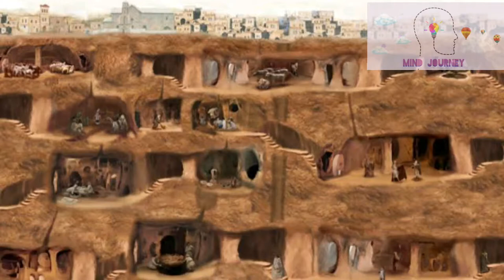Amazing underground cities!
Did you ever know that Montreal has an underground network that links its important buildings together for use by more than half a million people during the winter?  Today the world is full of underground cities, many of which are hundreds of years old.  Not only are these great cities inhabited, but they bear witness to a long history of human architectural achievements.

 In this video we review ten amazing ranges, all built underground.